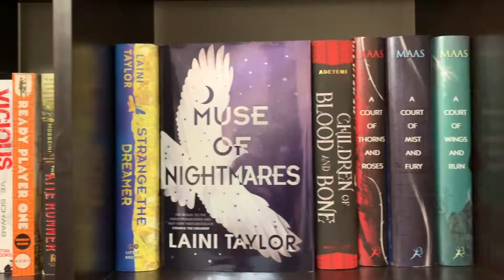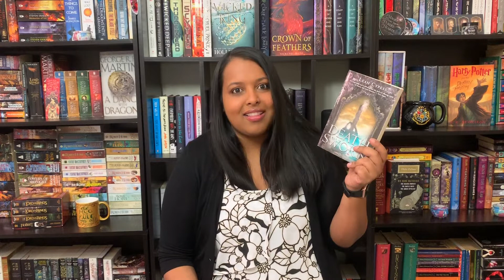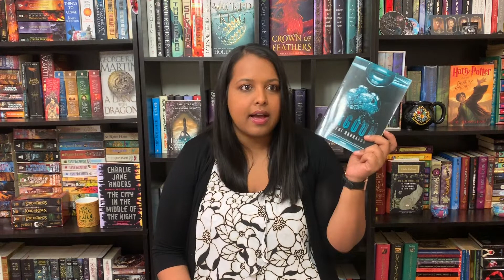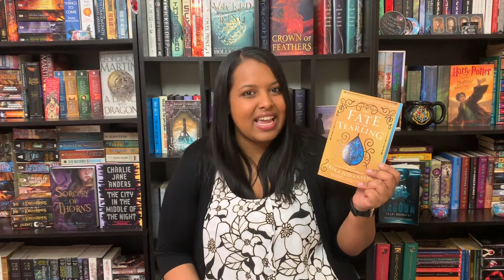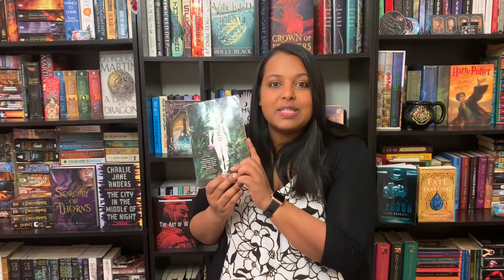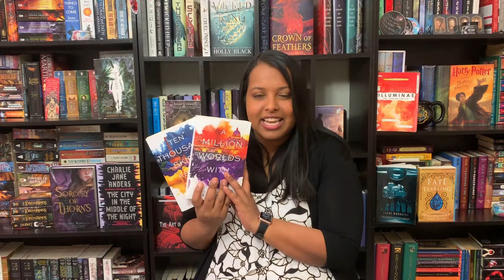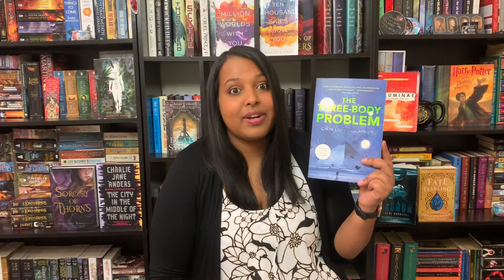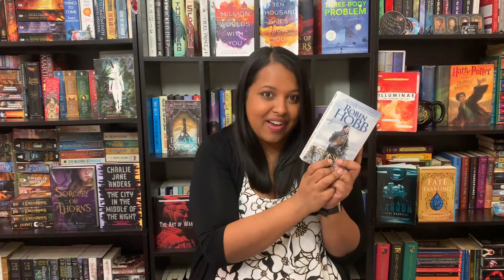September 2019 Reading Wrap Up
Here are all the books that I read in September!

Time Stamps:
0:26 - Reading Statistics
1:53 - Monthly Reading Goals
2:55 - Wrapped Book Challenge
4:54 - All the Books I read in September

Books Featured:
3:12 - Death Sworn by Leah Cypress
3:52 - The Lovely Bones  by Alice Sebold
5:03 - City in the Middle of the Night  by Charlie Jean Anders
6:29 - The Unkindest Tide by Seanan McGuire
7:39 - Lagoon by Nnedi Okorafor
8:41 - Sorcery of Thorns by Margaret Rogerson
10:12 - The Amber Spyglass  by Philip Pullman
10:52 - The Fate of the Tearling  by Erika Johansen
11:39 - Into The Drowning Deep by Mira Grant
12:59 - A Fool’s Circle  by Suzanne Seddon
13:57 - The Art of War by Sun Tzu
14:17 - Challenger Deep by Neal Shusterman
14:49 - A Pilgrimage of Sword by Anthony Ryan
15:21 - Origin  by Jessica Khoury
16:06 - Illuminae  by Amie Kaufman and Jay Kristoff
16:51 - The First Fifteen Lives of Harry August by Claire North
17:28 - Realm of Knights by Jennifer Anne Davis
18:05 - A Gentleman in Moscow by Amor Towles
19:04 - Ten Thousand Skies Above You  by Claudia Gray
19:04 - A Million Worlds With You by Claudia Gray
19:56 - At the Mountains of Madness by H.P. Lovecraft
20:52 - The Three-Body Problem by Cixin Liu
21:37 - Sword of Destiny by Andrezej Sapowski
22:10 - Alice’s Adventures in Wonderland  by Lewis Carrol
22:50 - The Ember Blade by Chris Wooding
23:33 - Recursion by Blake Crouch
24:39 - The End of Eternity by Isaac Asimov
25:38 - Assassin’s Fate by Robin Hobb